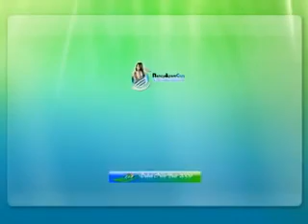Nancy Ajram - El Donia Helwa